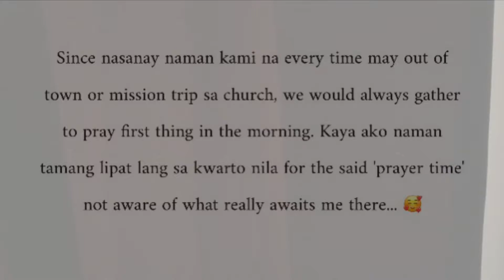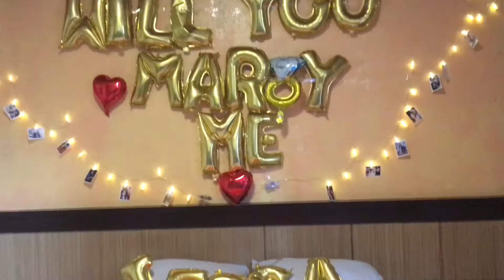The Proposal | Sean & Jess